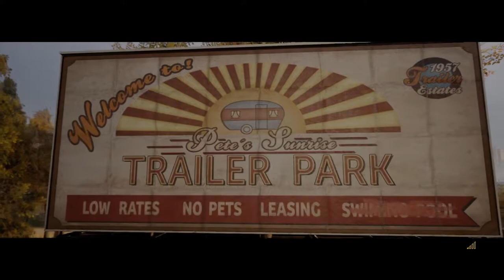LinnieGrey - A Way Out - Part 3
Linn is Leo and Gopher is Vincent in this combination cinematic story / competitive minigame collection experience